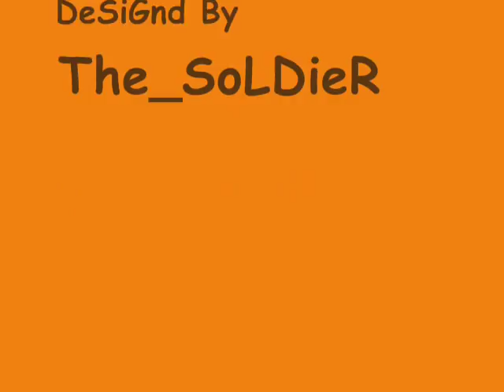MeRVe SeVi ÇıLGıN AşKıM